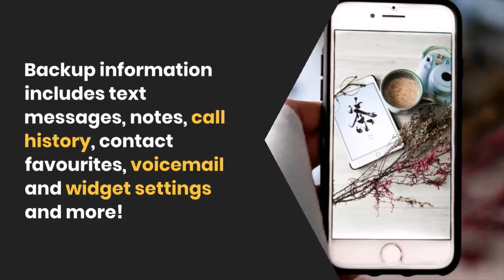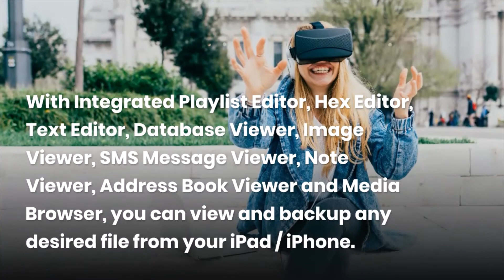Iibackup | Download iBackupBot Software | Desktopwin.com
I backup | Download iBackupBot Software | Desktopwin.com

With iBackupBot for Windows, you can backup and manage your iPad, iPhone or iPod Touch data. Backup information includes text messages, notes, call history, contact preferences, voice and widget settings. IBackupBot also stores and transfers photos from your iPhone or iPod Touch's camera roll.

ibackupbot
download ibackupbot
ibackupbot download
ibackupbot restrictions passcode
ibackupbot mdm removal
ibackupbot icloud removal
ibackupbot can't load backup
ibackupbot battery check
ibackupbot icloud bypass
ibackupbot not detecting iphone
ibackupbot battery
ibackupbot crack
ibackupbot restrictions passcode ios 13
ibackupbot شرح
ibackupbot restore error
ibackupbot ios 13
ibackupbot restrictions passcode ios 12